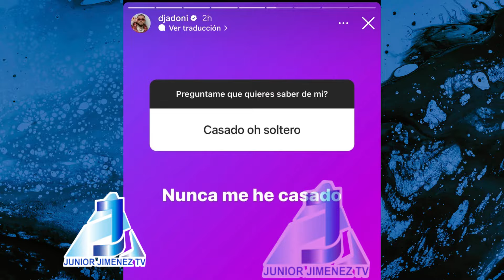DJ ADONI Y CAROLINE AQUINO CAPTURADOS EN UN YATE COMPARTIENDO AMOROSAMENTE ¿NUEVA PAREJA?